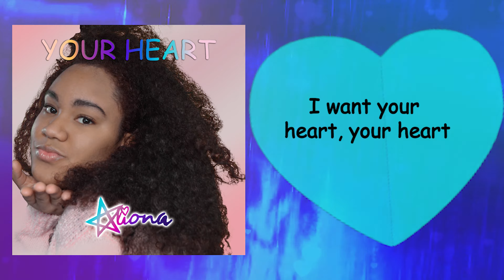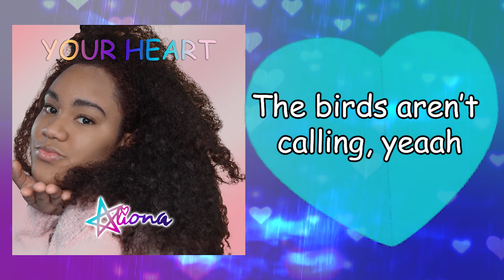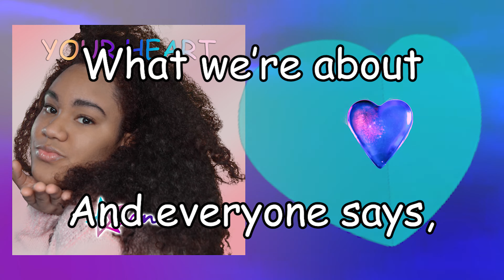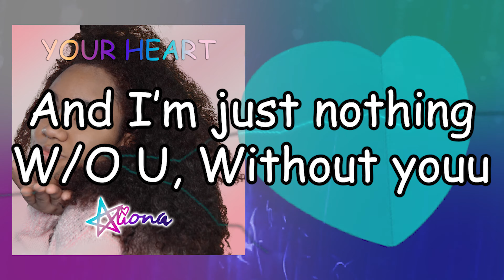Your Heart (Official Lyric Video) - Aliona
Official lyric video for "Your Heart" by Aliona from the Debut Album "Your Heart".

"Your Heart" is the song title of Aliona's 1st Album, "Your Heart". Love is the main motivation of this album. Love empowers those who give their hearts everyday for the benefit of others. To live without love feels empty and unfulfilled. So I hope this song and this album will motivate you to find a way to share 'Your Heart" with others and in return experience love!

↓Your Heart Lyrics↓

I want your heart, your heart
Your no shame no doubt
Just to show everyone

And everyone says
Not until pigs fly
But babe right now

I want your love, your love
Your truth all around

And everyone says
Babe right now

The birds aren’t calling yeah
And I’m just nothing
Without youu

I want your pain your game
Hit me so fast
Baby I broke just like glass

And everyone says
Not now not never
And I tell them
In any weather
And I tell them in any weather
And I tell them I tell them

Without you
Without you

Without you
Without youu

Without you
Without you
X4 ((Without youu))

🔸 Be the first to experience new releases and exciting collaborations.
🔸 Gain access to intimate insights into the creative process and the stories behind the music.
🔸 Connect with fellow music enthusiasts from around the globe and share your love for melodies that resonate with the soul.